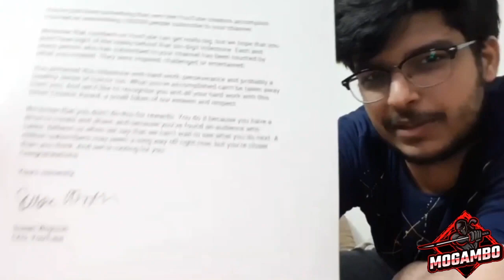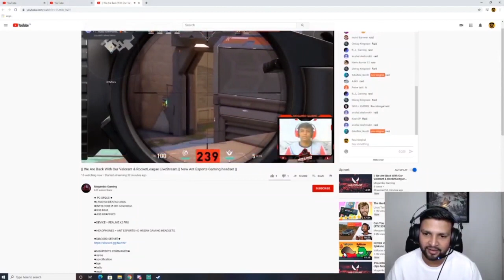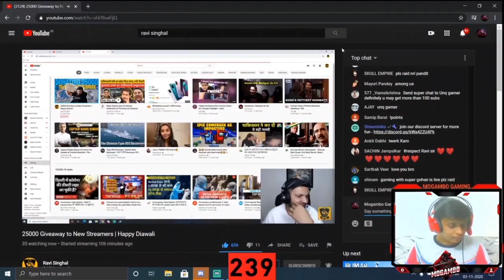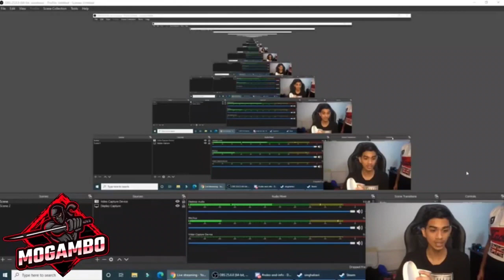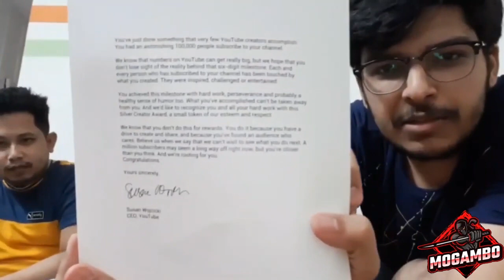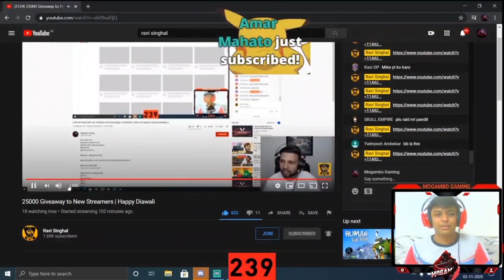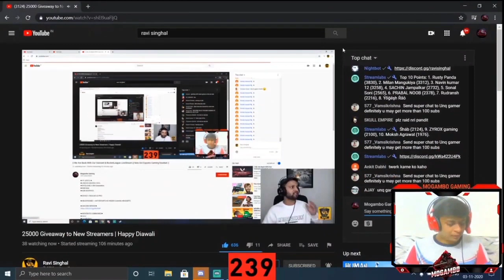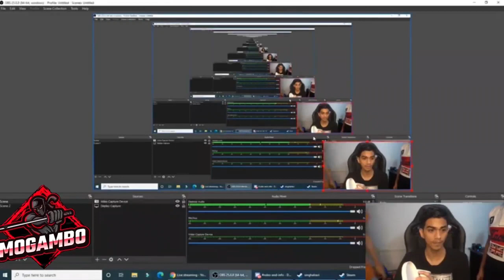All Mashup Mogambo Playz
◆ PC SPECS ◆
◆ LENOVO IDEAPAD 330S.
◆ INTELCORE i5 8th Generation.
◆ 20 GB RAM.
◆ 4 GB GRAPHICS
◆ 512 SSD
◆ 1 TB HDD
◆ MICROPHONE  - MAONO AU-A04 CONDENSER

◆HEADPHONES = ANT ESPORTS HD H520W GAMING HEADSETS.

◆NIGHTBOTS COMMANDS◆
◆name
◆specification
◆bye
◆hello
◆mod

◆CLOUDBOT COMMAND●
◆!hello
◆!watchtime
◆!points
◆!tophours
◆!top